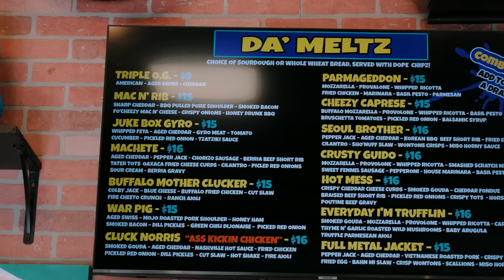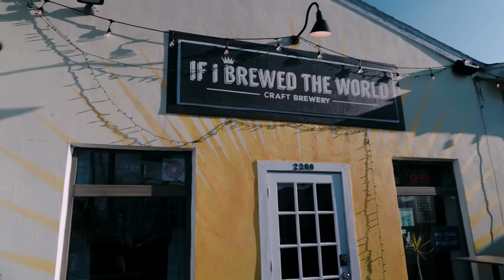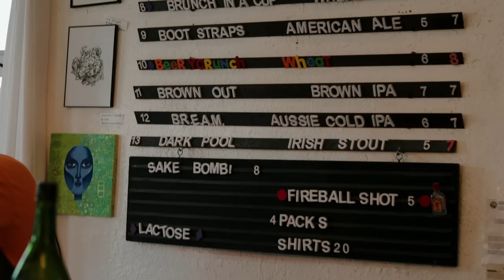I'M SORRY, But WE’RE DONE Making Travel Videos Like We Have Been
Making Travel Videos Is what this channel is know for. We love making cruise ship and other forms of travel content, but we think its time for a change. Moving forward, we will not be making travel videos like you are use to and changing things up for the better. Thank you so much for all the support on out travel videos so far, but now one to new things
Channels Mentioned:

Travel Spree Amazon Store: